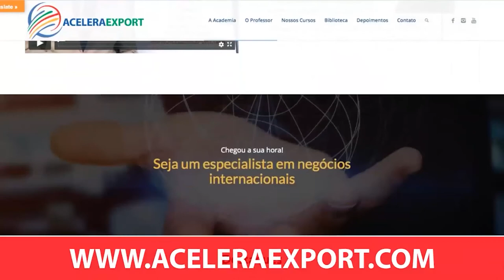Formação de traders internacionais | Conclusão Mentoria Turma III